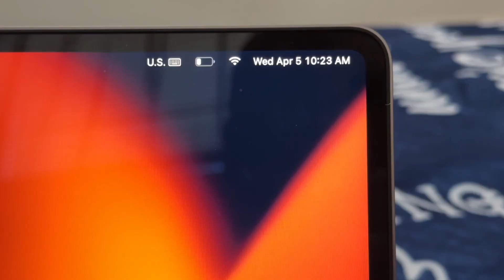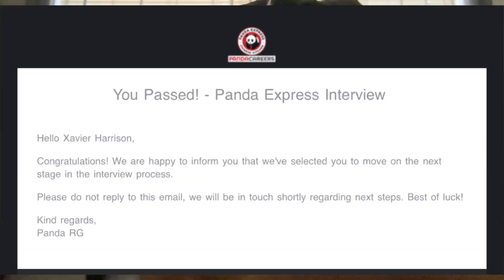FITNESS VLOG: increasing in strength, my first tattoo, waking up early!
what's good, I hope ya'll enjoyed the video love ya'll

❓ FAQ
cameras?  ➭ iPhone 14 Pro Max